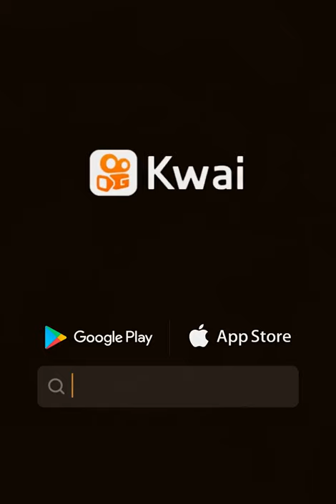Musica do lobo